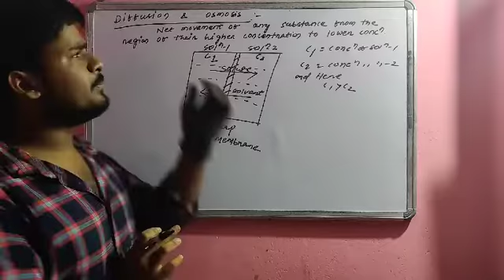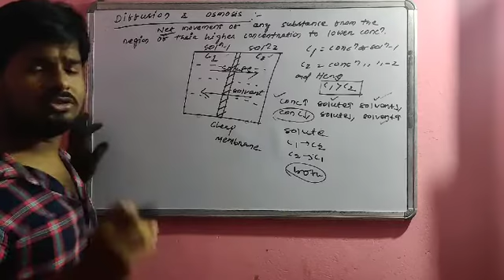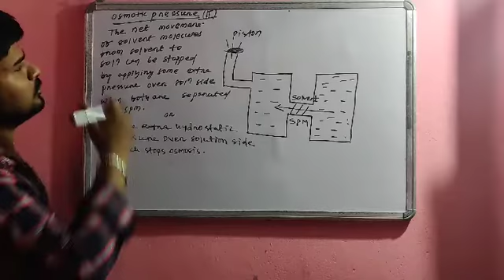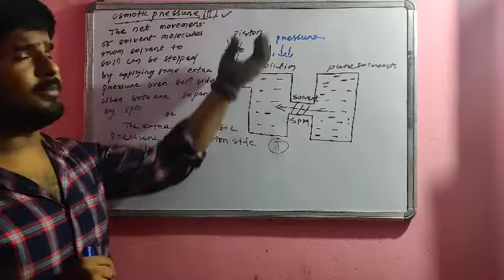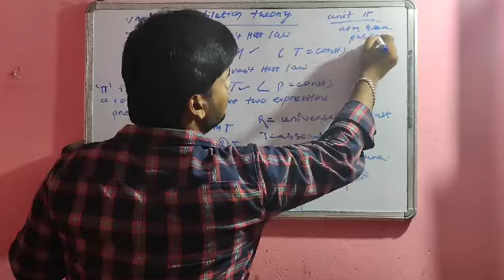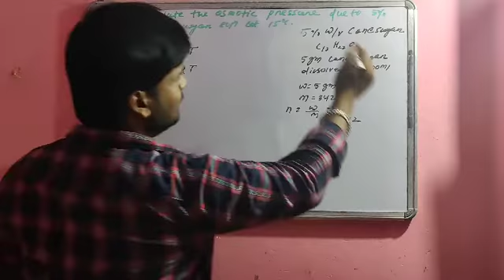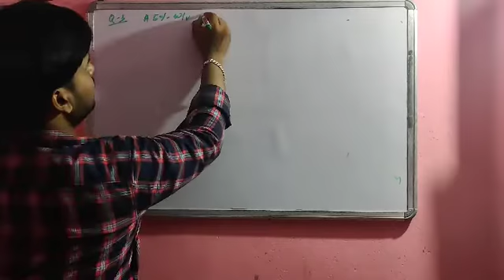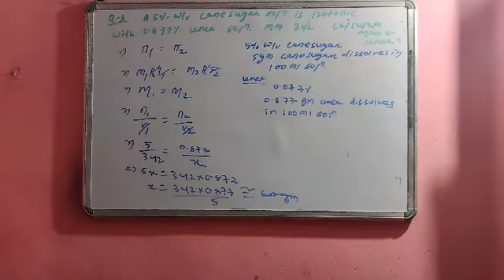Solution Lecture -9 Diffusion, osmosis & Osmotic Pressure.